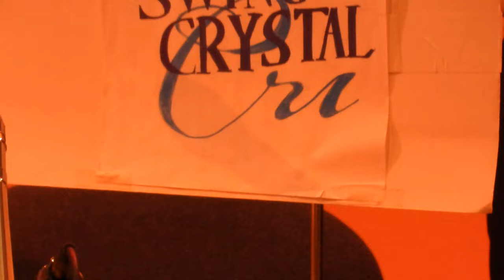Chuo University Swing Crystal 80th Anniversary 65th Subscription Concert Stage Final | 中大 スウィングクリスタル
重松述史
Nobumi Shigematsu
監督
昭和38年(1963)中央大学卒業(当クラブ出身)
高校(中央大学付属高校)：吹奏楽部
大学：吹奏楽部＆スウィング部
　　　ドラムス, パーカッションを担当
「監督として現役の指導に当たってから、今年度（平成30年度）で44年になります。
30数年前から、毎年行われているリサイタルOBステージにて、ジャズヴォーカルを独断と偏見で“恥ずかしながら”歌ってます。」

【芸名・・・？】
フランク・シゲトラ (不乱苦・重虎)

　　　　　20230225,19P.M           Shii Yamah Jp.| 山内成將